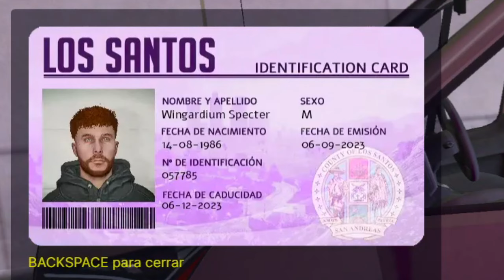OMISSION de SOCORRO | EP 13 | ROLEPLAY | LSSD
▬▬▬▬▬▬▬▬▬▬ 🎮 SERVIDOR LU-RP  🎮 ▬▬▬▬▬▬▬▬▬▬

▬▬▬▬▬▬▬▬▬▬ 🎮 PREGUNTAS FRECUENTES  🎮 ▬▬▬▬▬▬▬▬▬▬

- ¿ El LSPDFR Funciona para Play o Xbox o Nintendo ?

R: No, solo funciona para PC y tienes que tener el GTA 5 Original, no sirve pirata.

- ¿ Funcionan los MODS en la play 4 Xbox, o Nintendo ?

R: No, no funcionan en ninguna plataforma, solo en PC.

( Ire colocando más preguntas frecuente ) .

💵 Donaciones ( Para que salgan en la pantalla )

▬▬▬▬▬▬▬▬▬▬ Nuevo CANAL ▬▬▬▬▬▬▬▬▬▬

▬▬▬▬▬▬▬▬▬ INFORMACIÓN SETUP ▬▬▬▬▬▬▬▬▬
CPU: Intel i7-4790
PLACA BASE: MSI z97 Gaming 5
GPU: NVidia GTX 1070 ti Gaming 8GB
RAM: 2x8GB Crucial Ballistix Sport
PSU: Corsair RMX Series RM750X